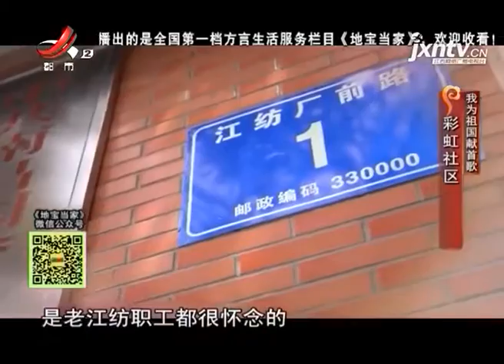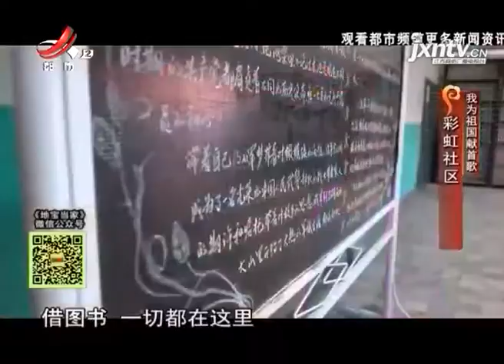《地宝当家》20191003老城区的回忆